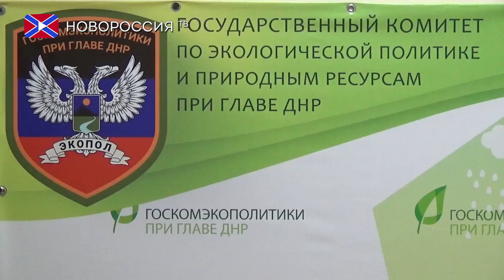Разрешительная деятельность в сфере нетарифного регулирования Госкомэкополитики при Главе ДНР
Государственным комитетом по экологической политике и природным ресурсам при Главе Донецкой Народной Республики осуществляется деятельность в сфере нетарифного регулирования в области охраны окружающей среды при трансграничном перемещении через таможенную границу ДНР отдельных видов товарной продукции. Целью данного контроля является соблюдение норм и правил международных соглашений, конвенций и договоров.
При трансграничном перемещении через государственную границу Донецкой Народной Республики, в отношении товаров, которые попали в данный перечень, Государственным комитетом по экологической политике и природным ресурсам при Главе ДНР выдаются документы разрешительного характера.